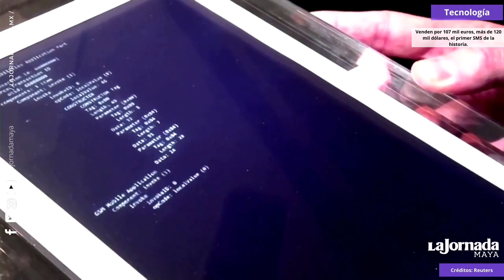Venden por 107 mil euros el primer SMS de la historia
El primer SMS de la historia, trasmitido el 3 de diciembre de 1992 por la operadora de telefonía Vodafone, fue vendido este martes en una subasta en París en forma de código digital por 107 mil euros (unos 120 mil dólares), según indicó la casa de ventas Aguttes. La curiosa pieza, presentada en una tablet, fue adquirida por un canadiense que trabaja en el sector de las nuevas tecnologías y cuya identidad no fue precisada.